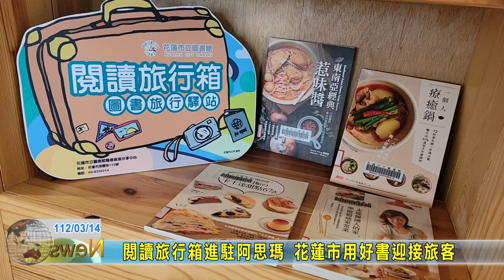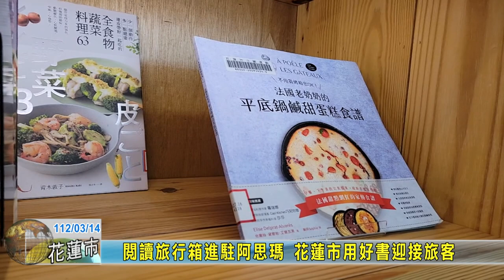20230314 04 閱讀旅行箱進駐阿思瑪 花蓮市用好書迎接旅客